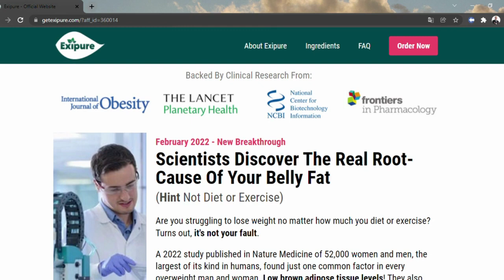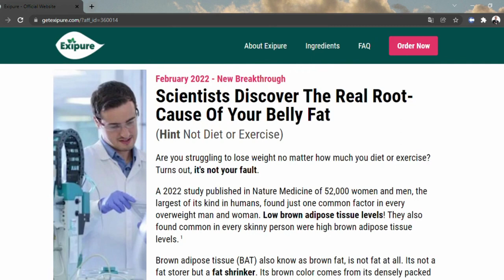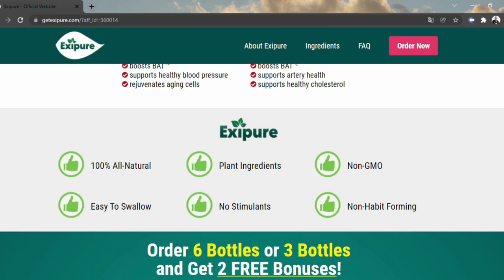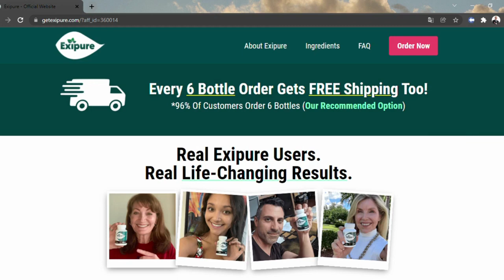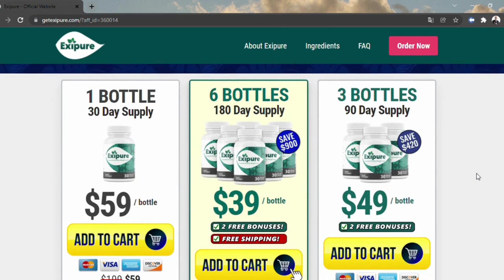Nikki Duval Weight Loss Before And After - Nikki Duval Weight Loss Plan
Nikki Duval Weight Loss - Nikki Duval Weight Loss Before And After

Exipure: What It Actually Is
Exipure is a weight loss formula that includes the perfect blend of eight natural nutrients and plants. The manufacturers claim that the formula is 100% safe and triggers healthy weight loss, as well as supports healthy immunity. With daily use, consumers can burn belly fat and other white fat effectively and safely.

The company created this supplement to address the root problem of excessive belly fat and minimize the issue from the core. Study shows low levels of Brown Adipose Tissue (BAT) is the culprit behind excessive weight. Individuals who have a low level of brown adipose tissue tend to suffer from being overweight.

How Does Exipure Work for Weight Loss?

The extracts of the exotic nutrients and plants enter the body and boost the brown adipose tissue levels that eventually trigger natural weight loss. Various research links low brown fat levels to unexplained weight gain. According to the studies, the root cause of weight gain is an inability to burn fat in brown adipose tissue.

BAT, also known as brown fat, is actually not fat. It is more of a fat shrinker. This brown fat gets the brown color because of its densely packed mitochondria. Mitochondria help to burn calories from the fat stores. It transforms whatever we eat into heat and helps to regulate body temperature.

According to the producer, the Exipure ingredients work together and help to increase the low brown adipose tissue level or improve its response. Moreover, since the manufacturers add all-natural exotic herbal ingredients, this supplement also comes with added advantages.

It improves bone quality, supports brain health, boosts the overall immune system, helps to keep healthy cholesterol levels, and more.

Benefits of Exipure
This genius weight loss formula not only supports weight loss but also provides many other benefits. We have listed the benefits these weight
loss supplements have to offer

nikki duval age
nikki duval weight loss